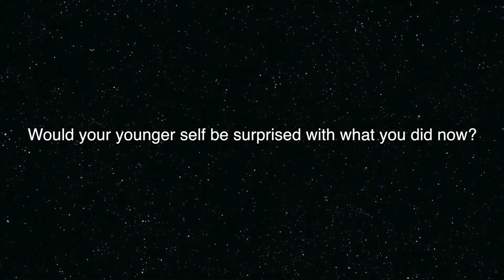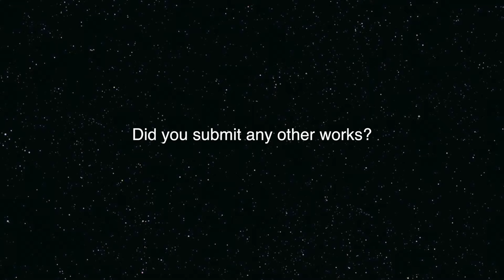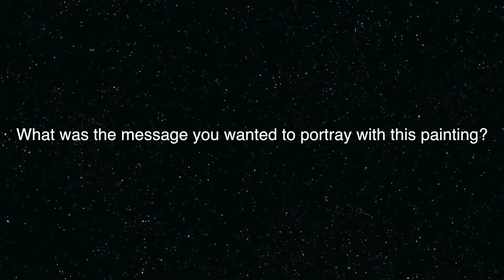Alejandra Rodriguez -- First Place Painting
Interview with the First Place Winner in Painting at the Fullerton College Art Awards Show on May 3, 2016.